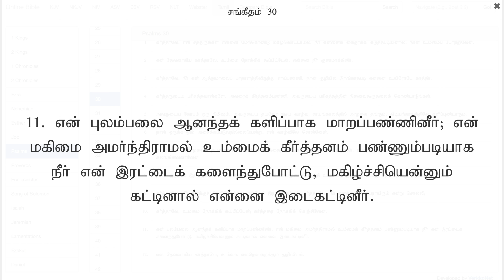சங்கீதம் - 30 (Psalms 30)